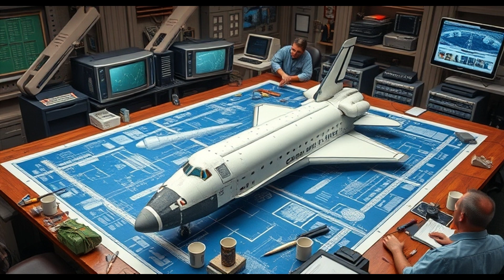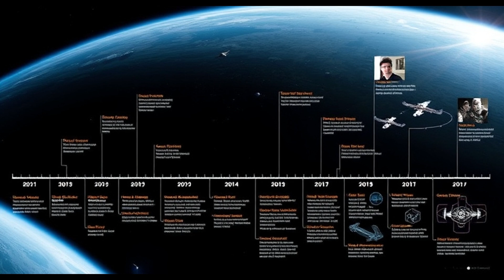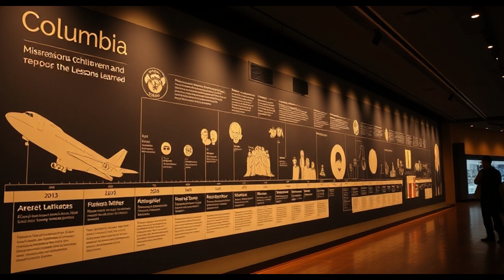Columbia: The Space Shuttle That Redefined Exploration and Tragedy || NASA || Kalpana Chawla || ISRO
The story of the Space Shuttle Columbia is one of triumph, innovation, and profound loss. Columbia was not just a spacecraft; it was a symbol of humanity’s unyielding quest to explore the unknown. It carried astronauts who dreamed of touching the stars and brought back lessons that reshaped space exploration forever. However, its legacy is also a stark reminder of the risks inherent in reaching beyond our planetary confines. In this documentary, we will delve into the journey of Columbia—from its groundbreaking missions to the tragic event that changed spaceflight forever. With exclusive insights and a detailed chronicle of events, we aim to honor the spirit of exploration that Columbia represents.